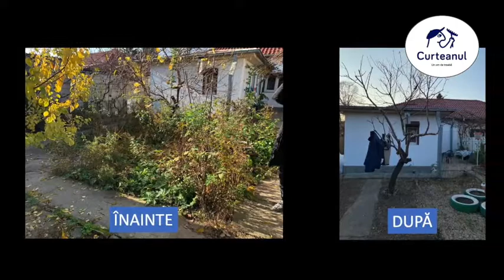Curatenie de toamna in curte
Curatenia de toamna in curte: Tuns pomi, taiat vegetatie, plivit iarba, tuns trandafiri, spalat auto interior-exterior